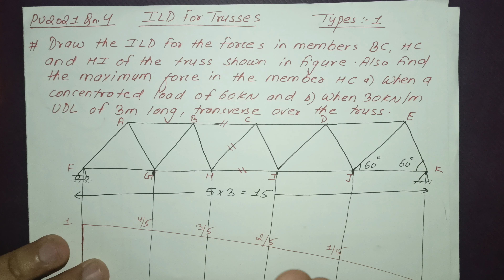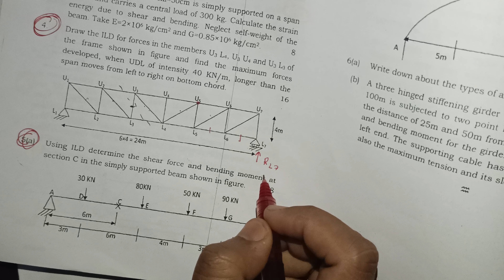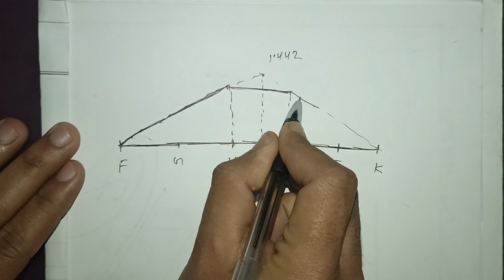Unit:5 | ILD for Trusses | PU2021 Qn4 | Theory of Structure | PU,PoU,TU,KU | BE Civil Engineering